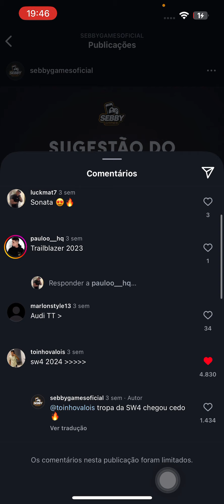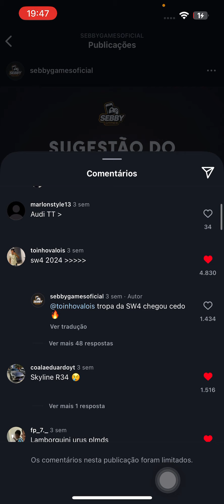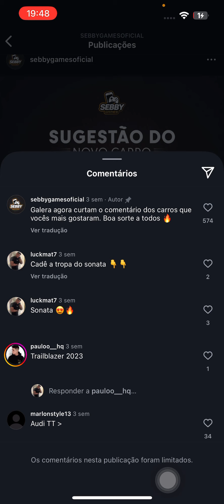ESSE SERÁ O NOVO CARRO QUE VIRÁ PARA O REBAIXADOS ELITE BRASIL